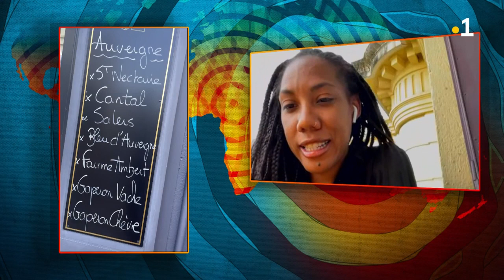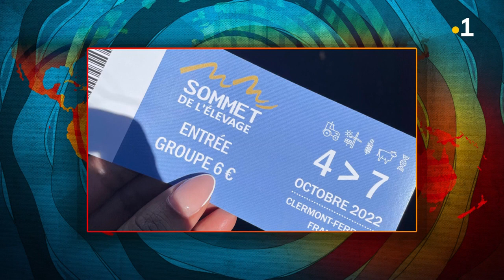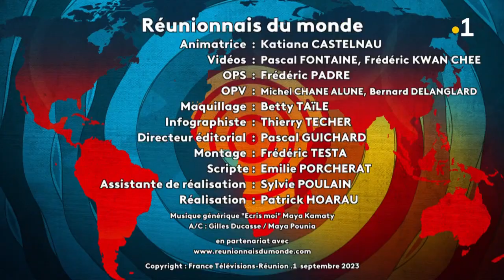Rencontre avec Sandra une réunionnaise qui vit à Royat en Auvergne